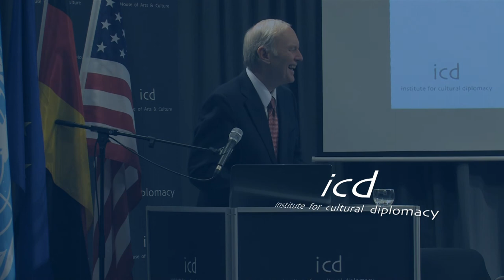Steve Merrill (77th Governor of New Hampshire)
"Cultural Diplomacy and Change in a Digital World"

A Lecture by Steve Merrill (77th Governor of New Hampshire; President of Bingham Consulting)